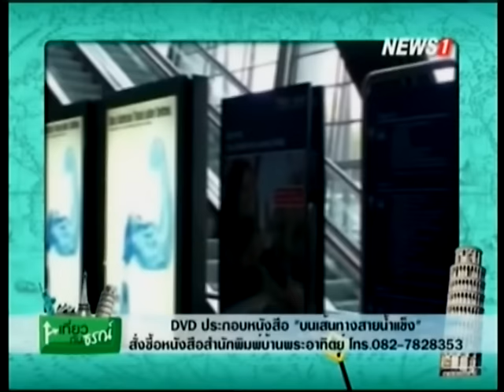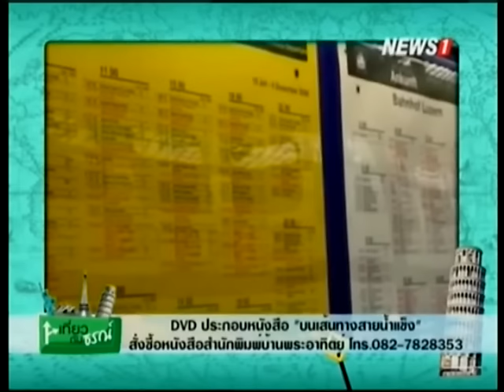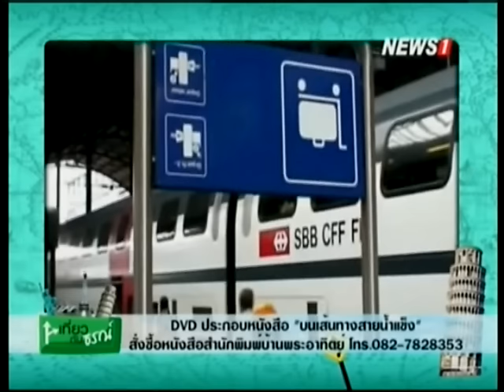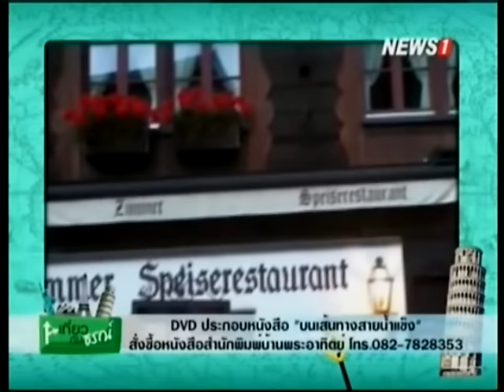เที่ยวกับธรณ์ บนเส้นทางสายน้ำแข็ง ช่วงที่2 03/01/2016